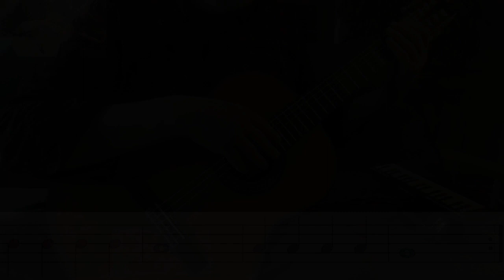Elvira Fattigans Sang NY